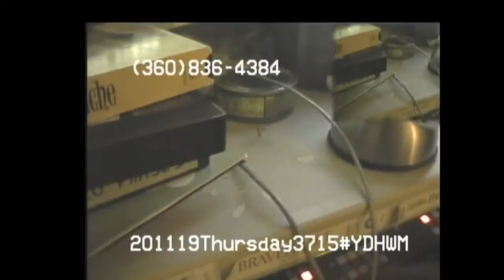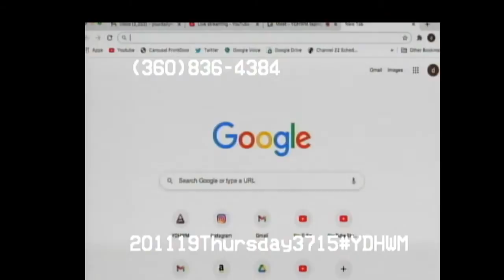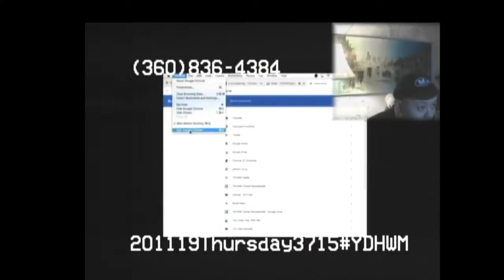YDHWM 3715 Hot Juice 201119 Thursday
Laura Downing is back, she's been taking a lot of credits at school. Mr. Ginsu got hot juice stuffed in his arm and doesn't trust hospitals. Yellow Fellow calls us from the country.

We're currently accepting votes for the Cream of the County Awards. What do you think are the best things in Thurston County? All categories are open!

day: Thursday
date: November 19 2020
tape: